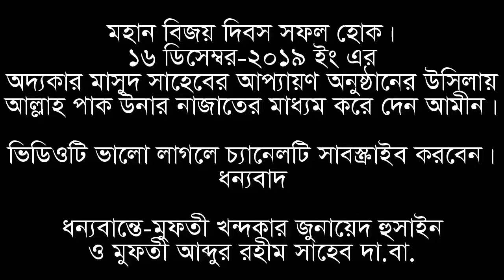জনাব মাসুদ ভাই এর দু’আ অনুষ্ঠান । Jonab Masud shaheber Doa onusthan 2019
জামিয়া আরাবিয়া খাদিমুল ইসলাম মাদরাসা, মিরপুর-13, ঢাকা-1216। 16 ডিসেম্বর-2019 ইং